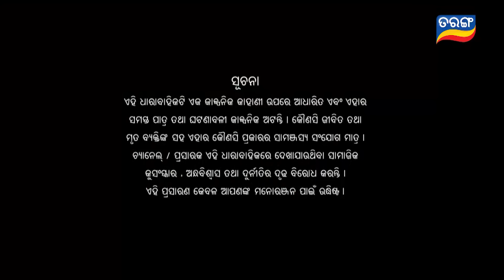Rajayoga | Full Ep 60 | 13th Jan 2024 | TarangTV | Tarang Plus